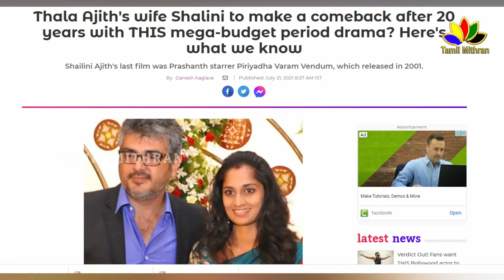அஜித் மனைவி ஷாலினி மீண்டும் சினிமாவில் RE- ENTRY | Shalini Ajith | Valimai